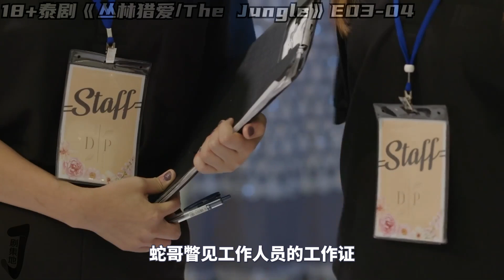[ENG SUB]史上最刺激的“国王游戏”！谋鲨问答，男男亲吻，多角恋修罗场！🔥泰劇《丛林猎爱》第3-4集！劇集地電影解说！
大家好！ 我是小劇，教大家一個妙招，小夥伴們可以看到哪裡的時候，︀在留言區，︀打上時間線，︀例如看到 💥20:26💥
就在留言區評論時間碼，記得是英文的冒號哦~
之後回來看的時候，︀就可以直接跳過去，︀不用在忙忙碌碌的找自己看到哪，︀從而棄坑啦~
本頻道製作的所有作品都是以電影或紀錄片為主題，絕對不包含成人元素。 切勿在現實生活中模仿或傳播這些行為。